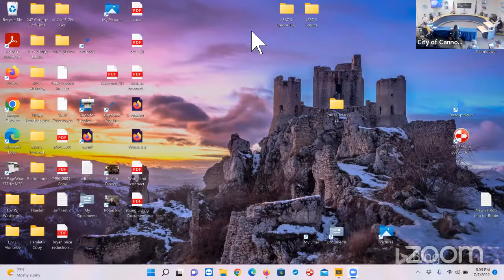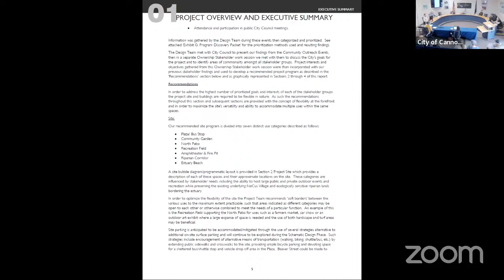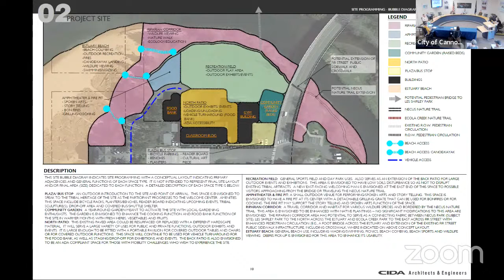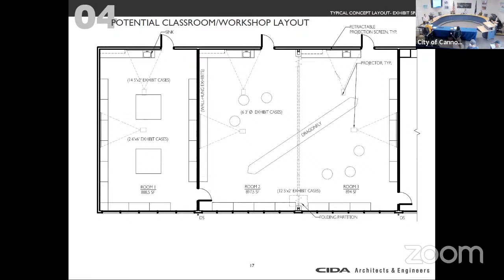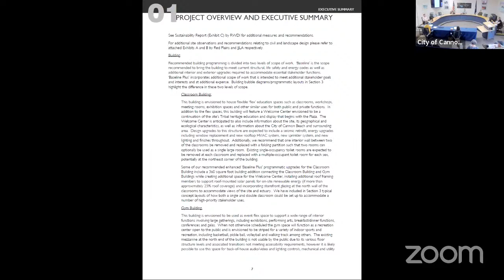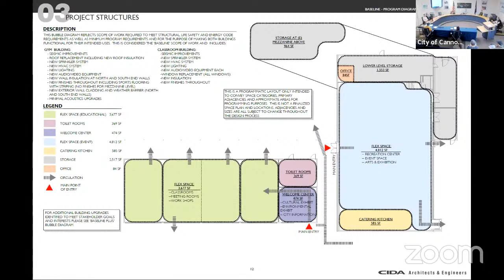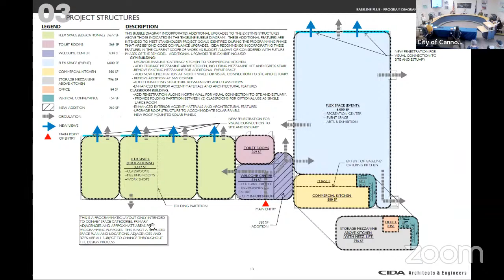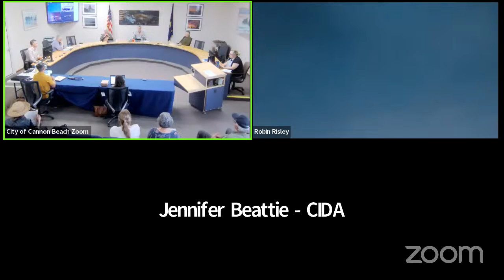City Council Work Session - 7/7/2022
City Council Work Session